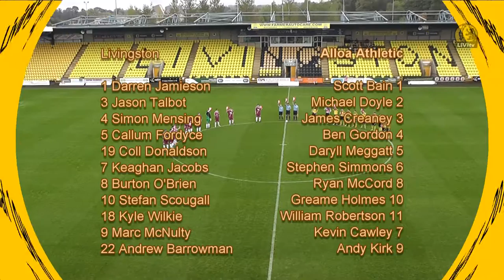Livi 3-2 Alloa - Sat 19th Oct '13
Livingston 3-2 Alloa Athletic
SPFL Championship

HT 1 - 1 FT 3 - 2

Livingston - Stefan Scougall (2), Coll Donaldson (69), Andrew Barrowman (90)
Alloa Athletic - Kevin Cawley (8), Ben Gordon (87)

Livingston - D Jamieson, C Donaldson, J Talbot, S Mensing, C Fordyce, B O'Brien, K Jacobs, K Wilkie (D Denholm, 65), S Scougall, A Barrowman, M McNulty (D Mullen, 89) - Subs not used: K Walker, J Downie, C McDonald, J Beaumont, K Lander

Alloa Athletic - S Bain, B Gordon, J Creaney, D Meggatt, M Doyle, W Robertson (I Flannigan, 59), G Holmes (E Ferns, 81), R McCord (D McManus, 67), S Simmons, A Kirk, K Cawley - Subs not used: A Salmon, D Young, J Tiffoney, C McDowall

Referee: John McKendrick
Attendance: 869